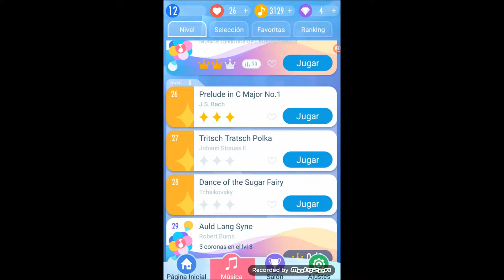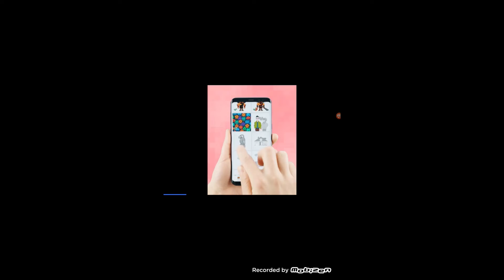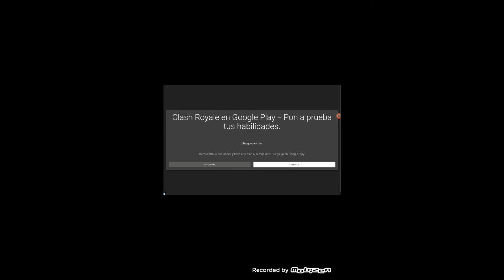Música 27: Tritsch Tratsch Polka, de Johann Strauss II